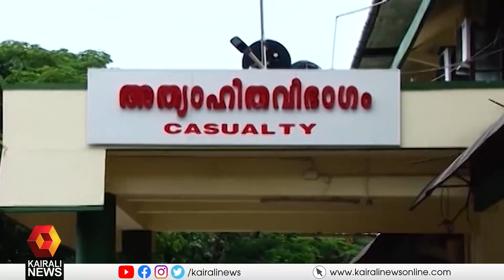ഗുരുതര പരിക്കുകളോടെ കുട്ടിയെ കോഴിക്കോട് മെഡിക്കല്‍ കോളേജില്‍ പ്രവേശിപ്പിച്ചു| Kairali News